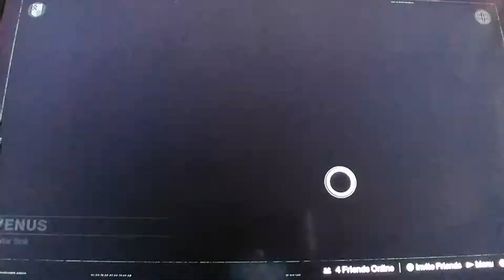Destiny playthrough pt 15. Devil walker.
Destiny playthrough.